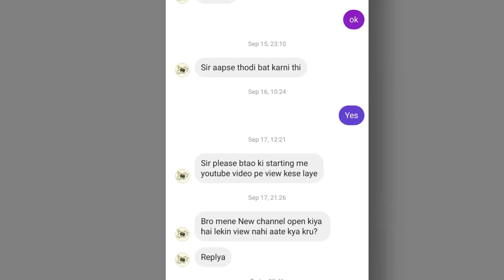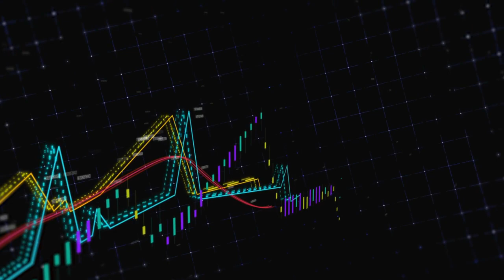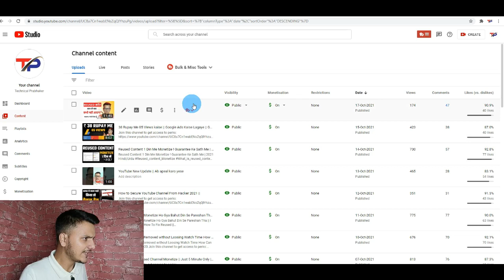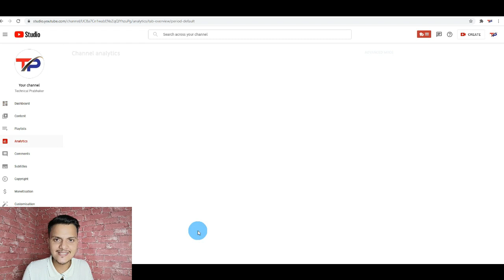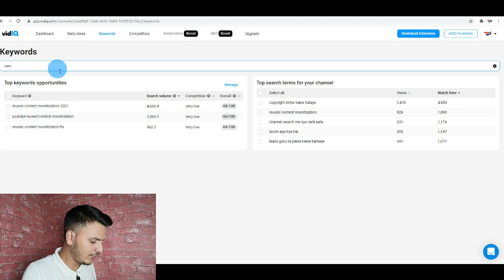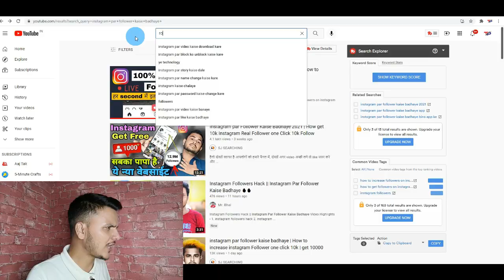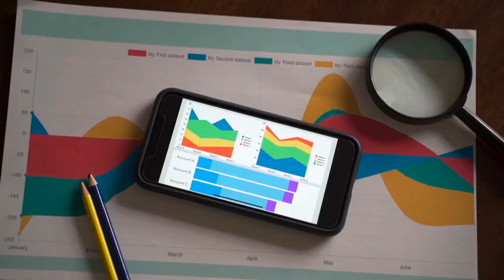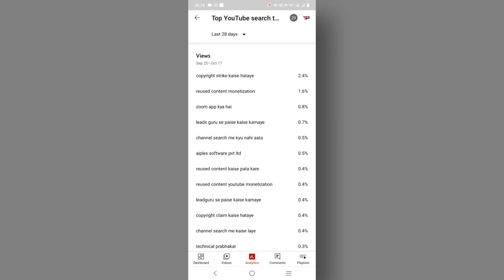Starting के १०० Views कैसे लाये || How To Get More Views On YouTube 2021 || Hindi/Urdu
Namaskar Dosto Aaj Ki is Video me maine aapko Views Lane Ke 10 Point bataye agar aapke channel par agar views nhi aata hai  i mean to say ki agar aapke channel par 0 views aate hai to aaj ki ye video me mai jo batane wala hu agar aap apne channel  par ye kaam karene to 100% aapke channel par views aane start ho jayege to is video ko last tak jarur dekhe thank you

My Equipment

Gorilla Tripod (price 329)

Cover Topics :-
view
video rank kaise karen,
views lane ka best tarika
youtube par views kaise badhaye without app